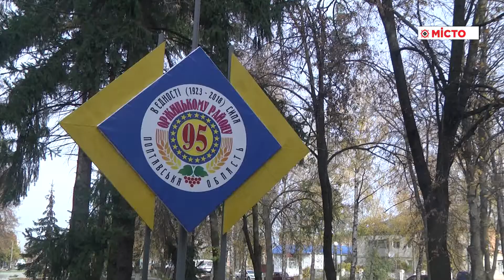Робоча поїзда О. Біленького до Оржицького району